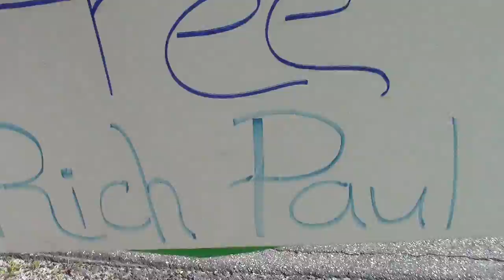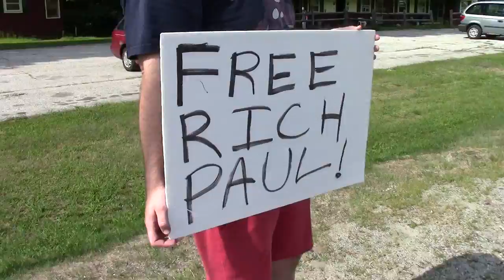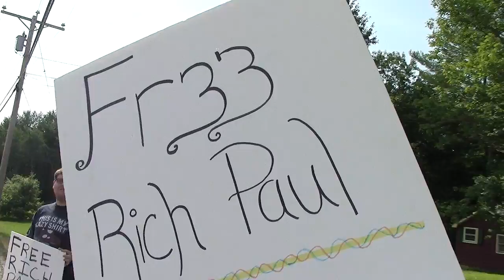Spotting Jailed Inmates at the Rich Paul Sign Wave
Sunday, August 10, 2014 - Activists Jay Freeville, Manic, James "Robin Hood" Cleaveland, Ian Freeman, and Derrick J bring signs and flags to wave at the jailed inmates of the Cheshire County House of Corrections. In this episode, we spotted several inmates who waved back and interacted with us! When I was in jail, seeing activists outside was one of the things that made me feel connected to the outside world. It was a reminder that I'm not alone. Neither are they.